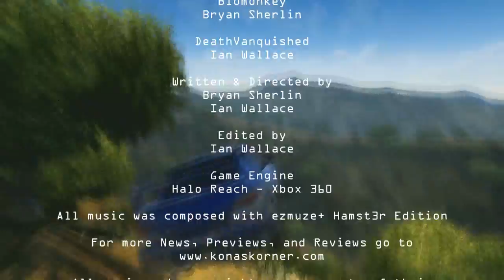Now Loading... Episode 51 "Mr. Boomer"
Now Loading gets better visuals, Peter Molyneux leaves Microsoft, Mass Effect 3 has weird disc management, and Battlefield 3 announces a long patch list and a new expansion pack that centers on CQC.